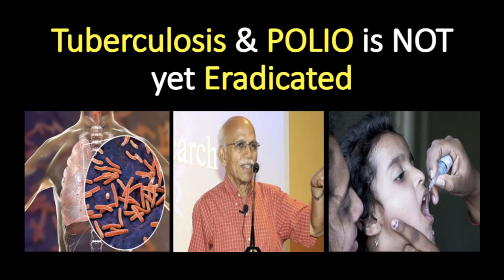Tuberculosis & Polio is not yet eradicated - Dr.B.M.Hegde latest speech | Vaccination